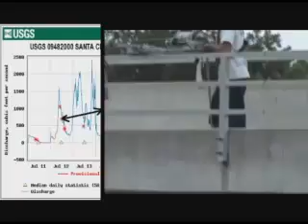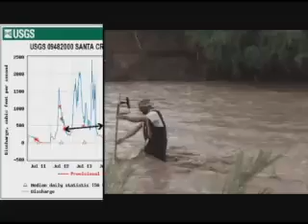Explaining Flood Measurements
Explaning why USGS streamgagers make discharge measurements. Transcript available soon.